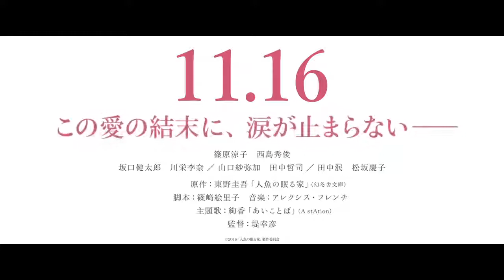The House Where the Mermaid Sleeps (Ningyo no nemuru ie) international theatrical trailer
Synopsis for Yukihiko Tsutsumi's The House Where the Mermaid Sleeps (Ningyo no nemuru ie) from Shochiku International Sales & Licensing (Shochiku Co. Ltd. / Shôchiku K.K.): "Kaoruko Harima and Kazumasa, who owns a company, are married with two children. Already separated, they are planning to get a divorce once their daughter, Mizuho, enters elementary school. Then one day, Mizuho has fallen into a coma after a near-drowning accident in a pool. The doctors declare her brain dead with no prospect of recovery. However, Kaoruko, who sees her daughter's hand twitch when she is saying her final goodbye, is unable to accept the reality of her death. A shocking conclusion awaits the couple in the face of a cruel fate..."